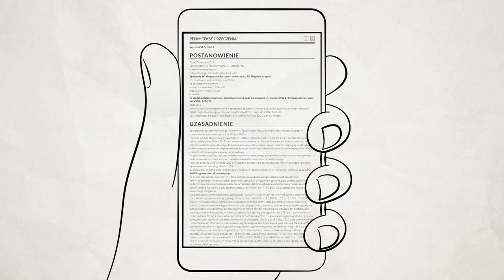Znaj swoje prawa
Film promujący System Analizy Orzeczeń Sądowych  zrealizowany przez partnerstwo Uniwersytetu Warszawskiego, Ogólnopolskiej Federacji Organizacji Pozarządowych, Akces Lab i Sieci Obywatelskiej Watchdog Polska. Finansowanie Narodowe Centrum Badań i Rozwoju, Innowacje Społeczne.

autor: Marcin Małek